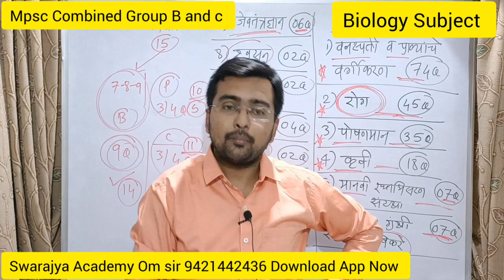Combined 2023 strategy Biology Subject 14 पैकी याच 5 चाप्टर वरती नेहमी नेहमी जास्त प्रश्न येतात